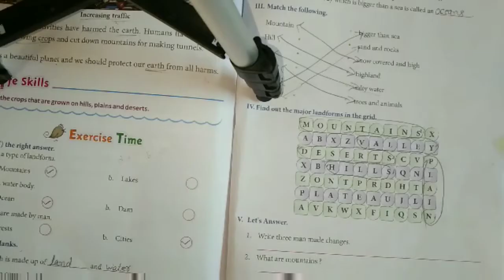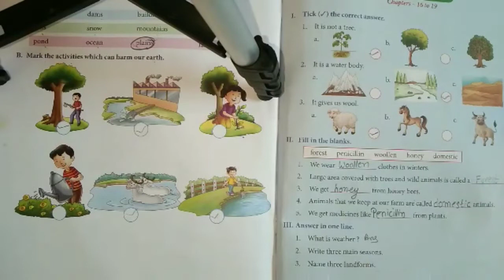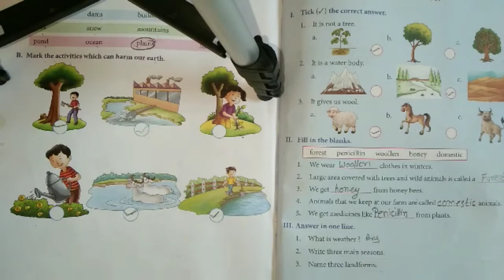CLASS 2nd EVS CHAPTER 19th OUR PLANET EARTH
Let's Answer & Let's Do it